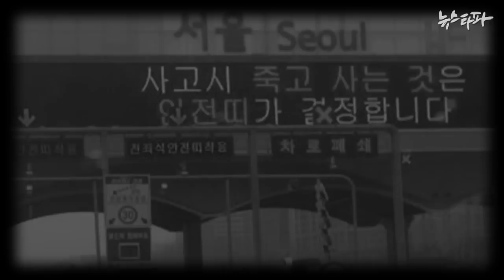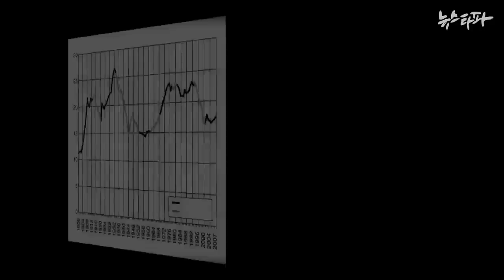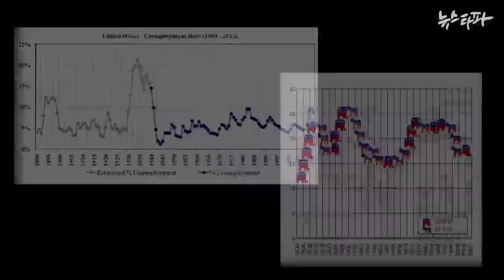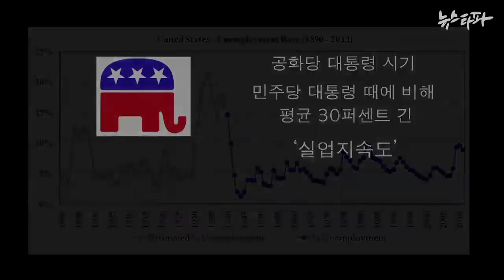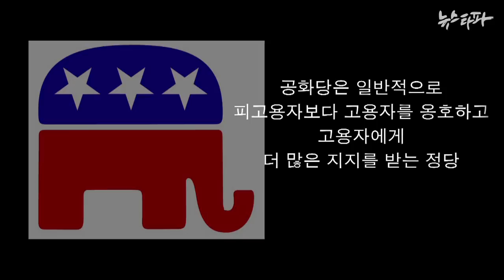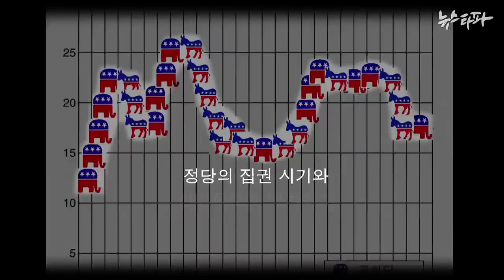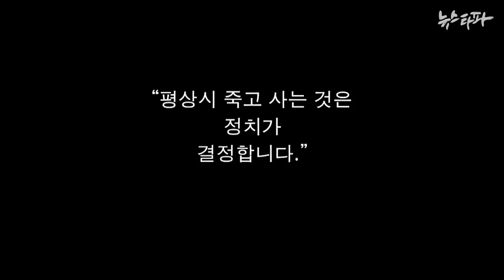뉴스타파 김진혁 미니다큐 Five minutes - 정치가 삶과 죽음을 가른다(2015.4.8)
공화당과 민주당, 양당체제가 굳건한 미국에서는, 대통령을 선출할 때도 두 정당 중 어느 하나를 선출한 셈입니다. 우리나라 역시 정당의 성격을 보면 '보수주의'와 '자유주의' 두 가지로 나뉠 뿐입니다.

이번 미니다큐는 특정 정당 집권기와 실업률이 연동되고, 나아가 살인율과 자살률도 연동된다는 미국의 연구 결과를 주제로 했습니다.